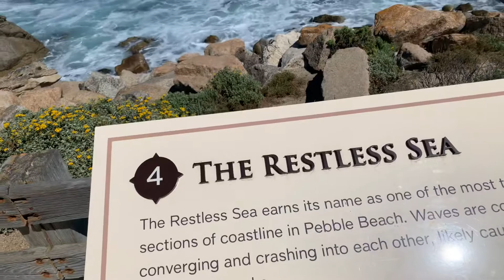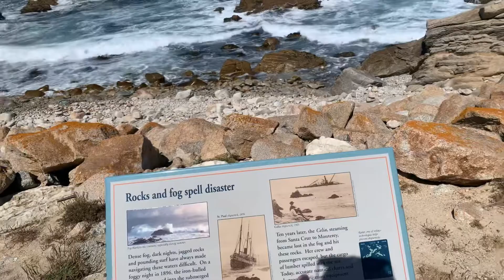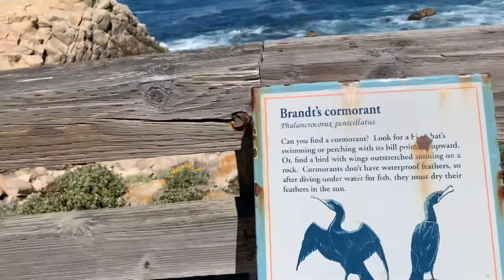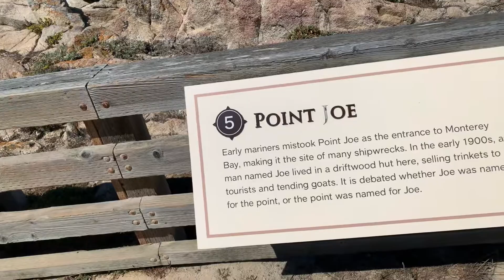The Restless Joe. 17 Mile Drive- The Road Less Traveled- Parts 4 & 5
Beautiful vista points adjoining each other mid way along Spanish Bay. I gotta' wonder if "Joe" is "Surfer Joe."